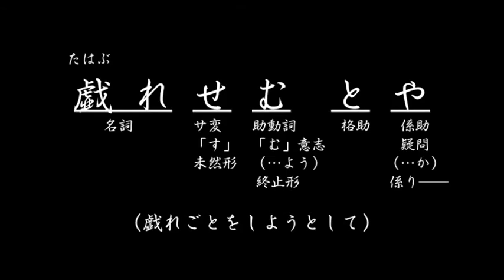『梁塵秘抄』 遊びをせむとや〜 品詞分解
『梁塵秘抄』今様
現代語訳